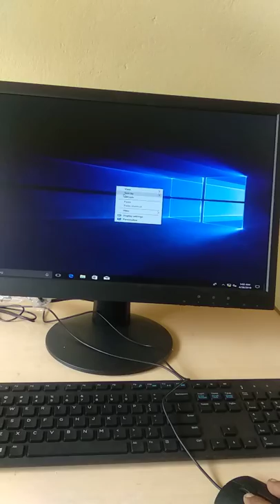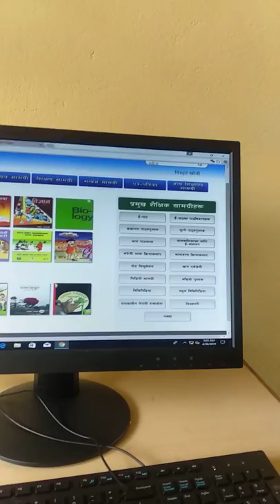How to use e-library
E-library is an education-focused digital library containing full-text documents, books, images, videos, audio files, and interactive educational software that can be accessed through an intranet or on the Internet.